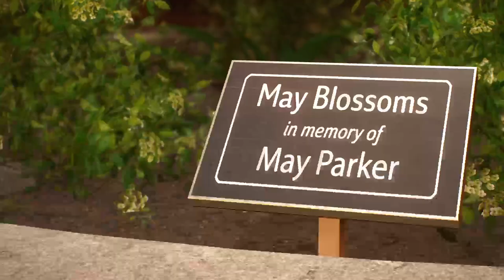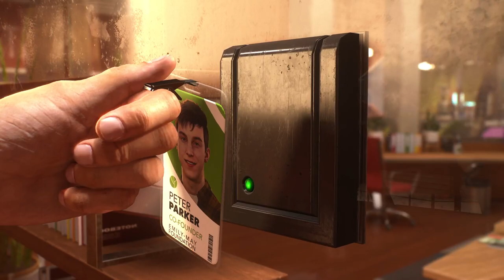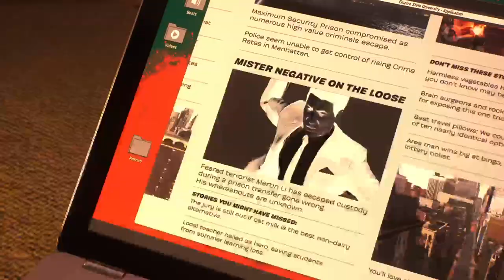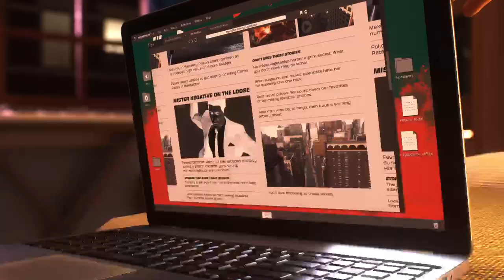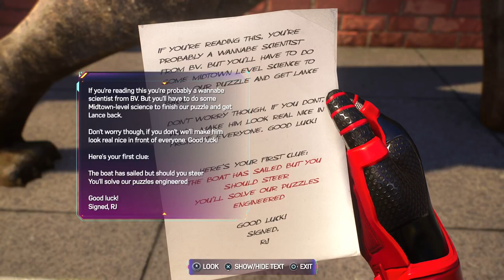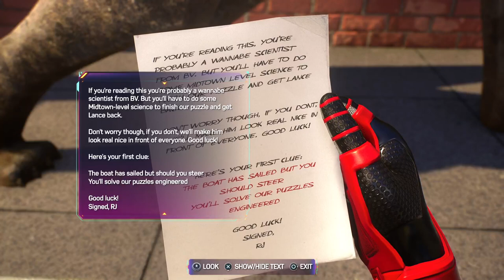Chill w/ Me, Pete & Miles ep. 5 - Marvel Spider-Man 2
In episode 5 we return to NYC as Spider-man continues his journey. Miles & Peter roam thru the city live here on bYc Gaming w/ @BizBilla

bring YOUR controller 🎮